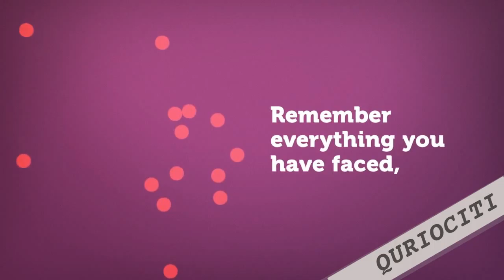Quotes:Whenever you feel lost..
Inspirational quote with happy animation.